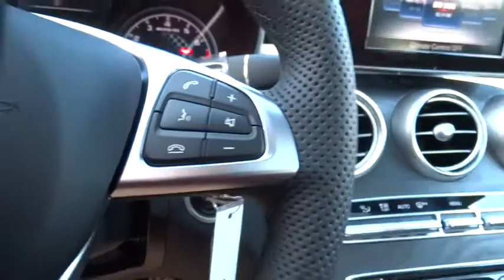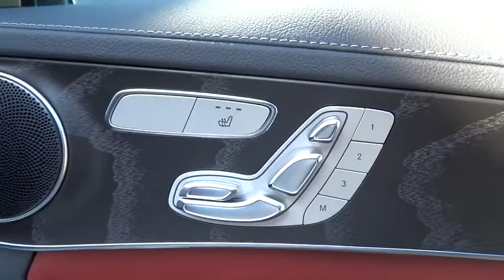2017 Mercedes-Benz C-Class Pleasanton, Walnut Creek, Fremont, San Jose, Livermore, CA 17-1510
2017 Mercedes-Benz C-Class
2017 Mercedes-Benz C-Class AMG C43 - Stock#: 17-1510 - VIN#: 55SWF6EB7HU210600